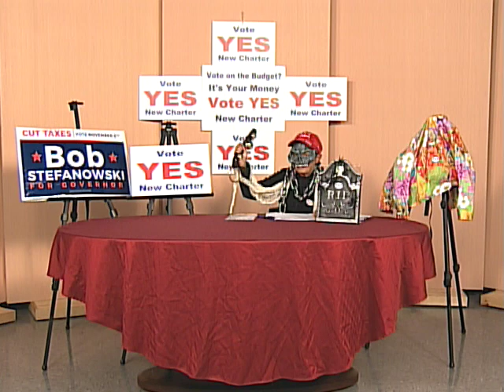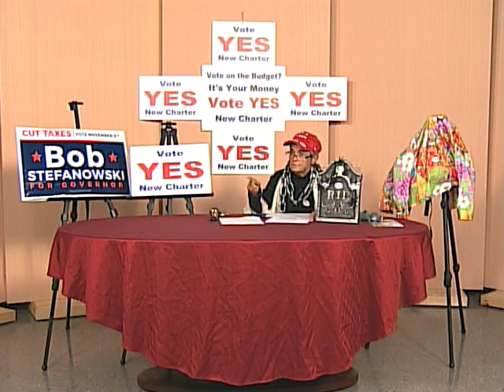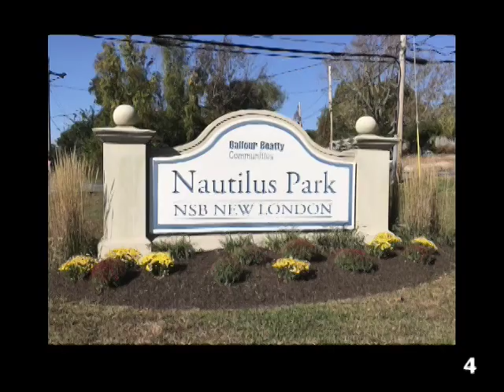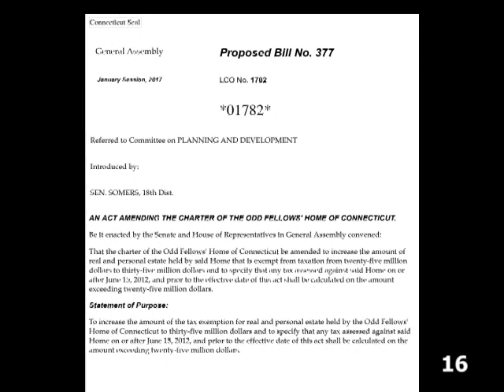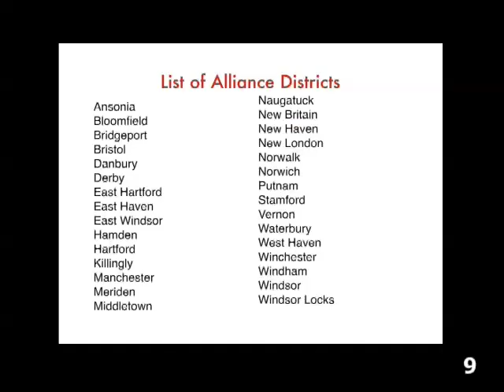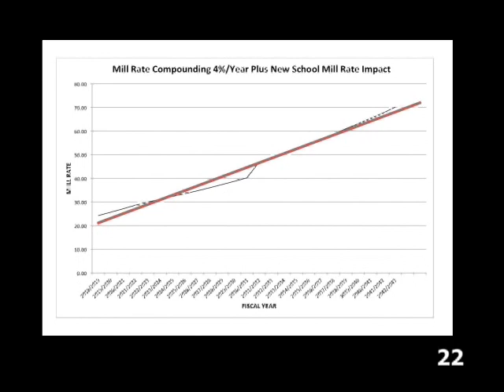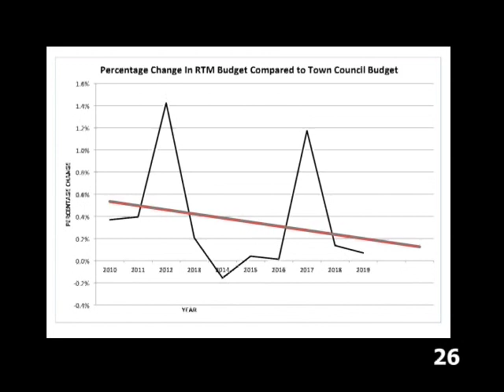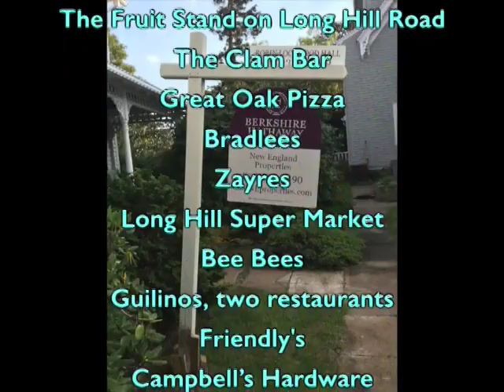Shake Up Groton: Show 8 - Vote YES for Town Charter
Vote YES For Town Charter to Save Groton From Financial Ruin!!
Hosted and Produced by Gretchen Chipperini.